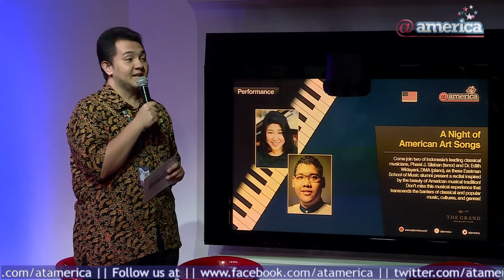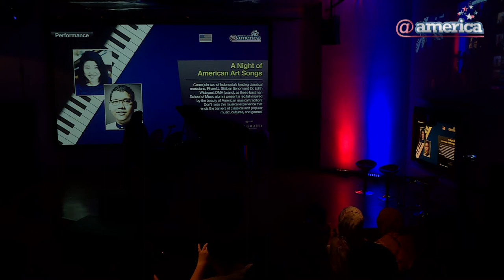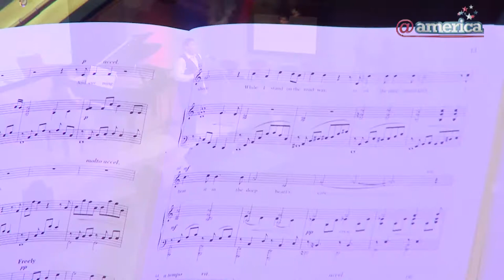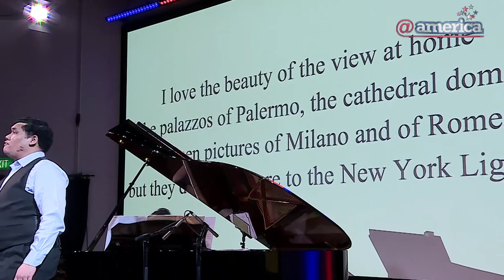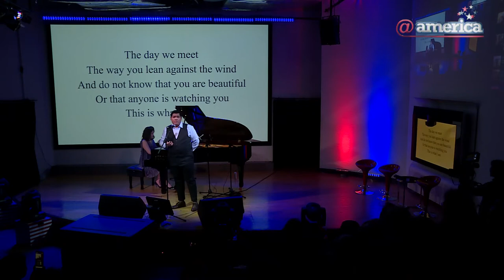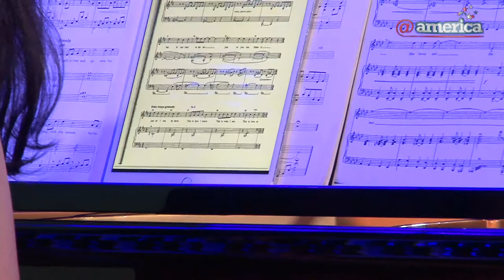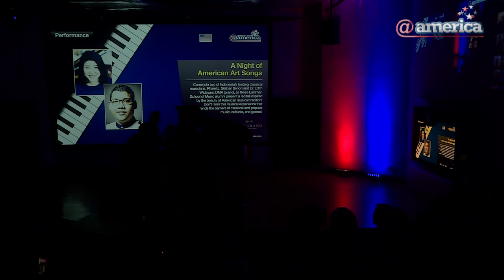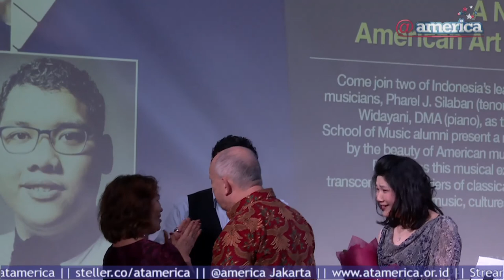A Night of American Art Songs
This event featured two of Indonesia’s leading classical musicians, Pharel J. Silaban (tenor) and Dr. Edith Widayani, DMA (piano), both alumni of Eastman School of Music, who presented a recital that took all those present on a time journey through American music and enthralled the audience with their carefully curated and at times, very interactive performance!